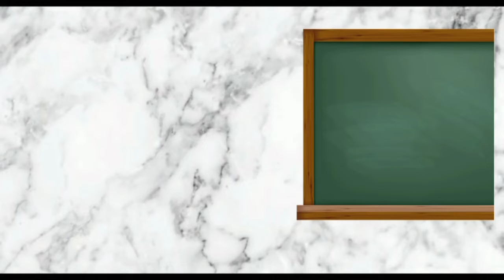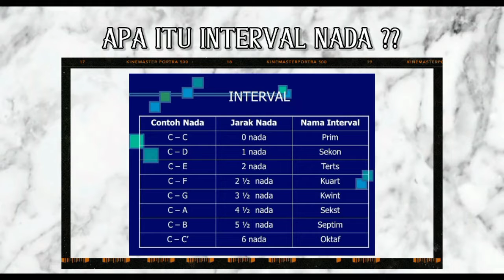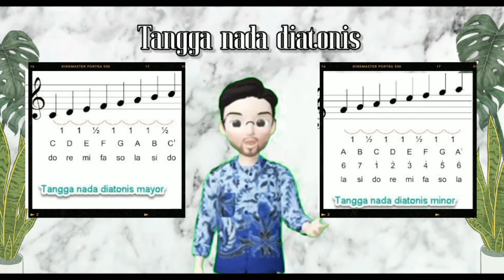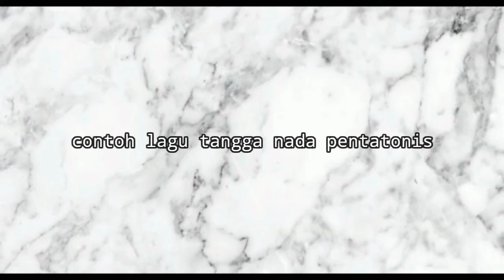UAS Media Pembelajaran - Pengenalan Tangga Nada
Video ini dibuat untuk memenuhi Ujian Akhir Semester pada Mata Kuliah Media Pembelajaran Musik

Nama : Ahmad Fahri Aziz
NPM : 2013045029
Prodi : Pendidikan Musik

Dosen Pengampu :
1. Amelia Hani Saputri S.Pd.,M.Pd
2. Afrizal Yudha Setiawan S.Pd.,M.Pd